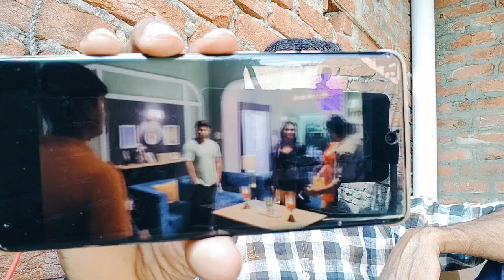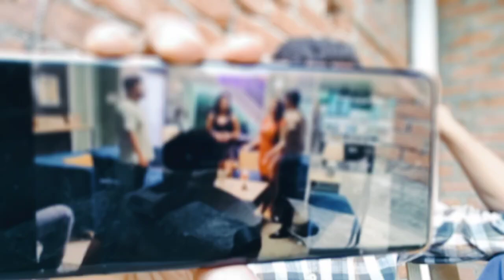बंपर अपडेट वीडियो 💥🎉 | Priya Gamre & Rani Pari OMG 😱 | Comming Soon 🔜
Second Channel

_______________⟫  𝙃𝙀𝙇𝙇𝙊 𝙁𝙍𝙄𝙀𝙉𝘿𝙎  ⟪________________

Our channel Roasting Review  provide here Movies/Webseries/Songs latest updates everyday. Here you watch videos updates like first look, teaser, trailer, release date, announcement and many more official updates announced by makers.

________________⟫  𝙎𝙊𝘾𝙄𝘼𝙇 𝙈𝙀𝘿𝙄𝘼  ⟪_________________